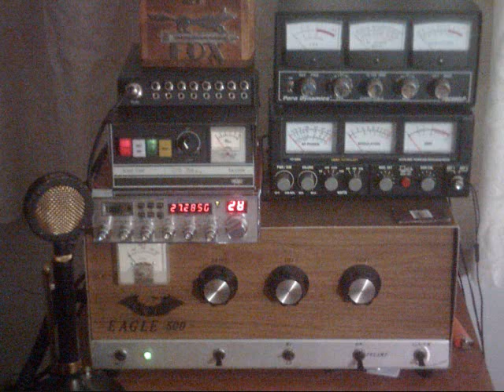417Nabraska.wmv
417 Nabraska & 258 upstate New York